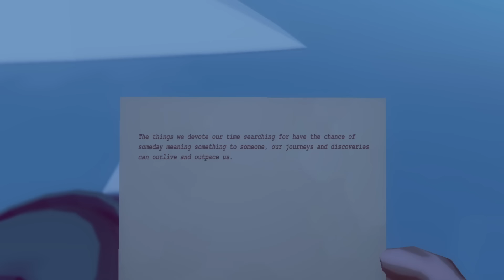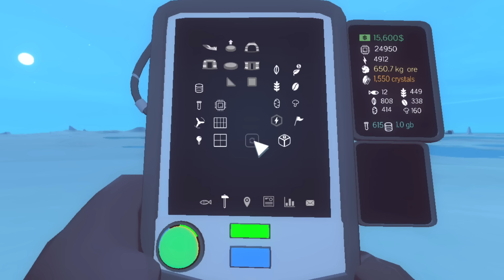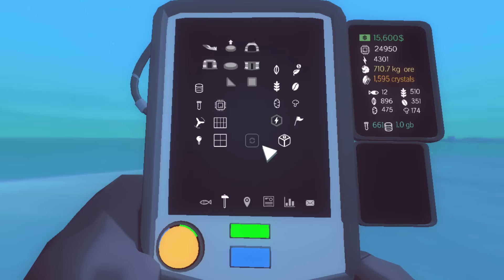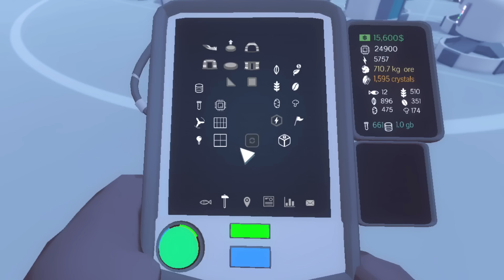El Día Que Cambió el Mundo - Milenio 3 en el Ártico